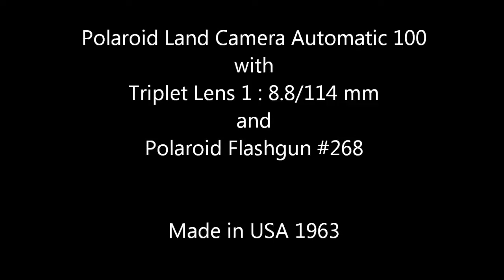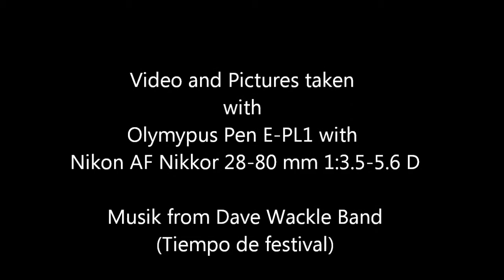Polaroid Land Camera Automatic 100 1963